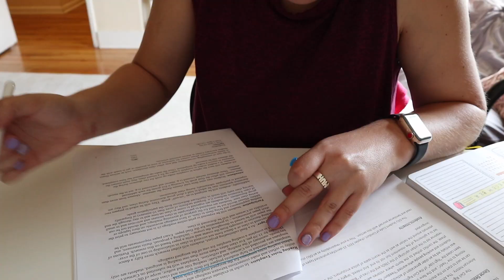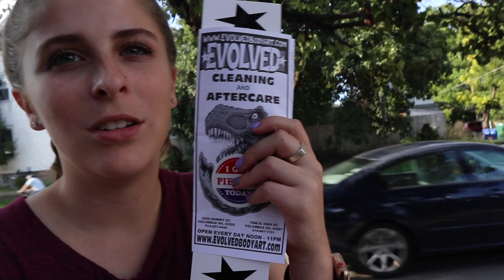GRWM for the First Day of School! | college day in my life | The Ohio State University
♡ LAST FIRST DAY OF COLLEGE CLASSES | We Got Pierced?! | The Ohio State University ♡

→ Hey yall! It is my last first day of college classes here at OSU and it is bittersweet (mainly because I don't know if I need to take a 5th year or not, oh well). I always take yall with me on the first day, so LET'S GO!!! Meet more of my sorority sisters at Alpha Omicron Pi here at OSU and come with us to get some random piercings! I hope you enjoy!

→ Intro & Outro //

Song : With You - Illenium ft. Quinn XCII (NoCopyright)

→ Background Music //

→ Green Screens //